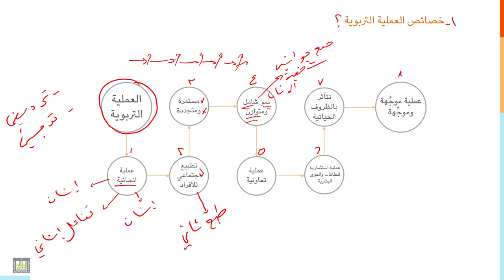مقدمة إلى التربية | 2-2 | خصائص العملية التعليمية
الوحدة 2 : خصائص ووظائف التربية والمقصود بالعلوم التربوية
الدرس 2 : خصائص العملية التعليمية
الخصائص الثمانية الشاملة للعملية التعليمة